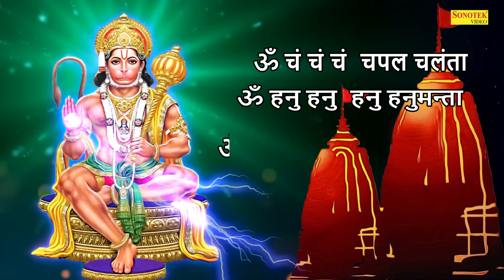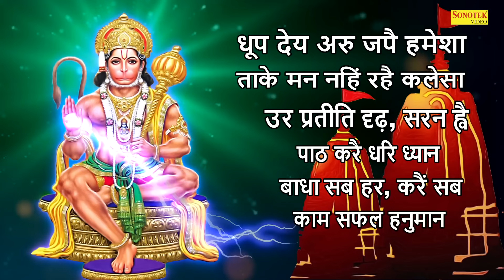आपके अच्छे दिनों की शुरुआत कर देगा बालाजी का ये भजन 2024, Hanuman Bhajan 2024, Mehandipur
Video Credits
Title - Hanuman Bhajan 2024
Singer - Hansraj Railhan
Lyrics - Traditional

Shree Bhakti
Lord Bhakti
God Bhakti
Bhagwan Bhakti
Jai Bhakti
Jay Bhakti
Karma Bhakti
Peace Bhakti
Value Bhakti
Sanskar Bhakti
Hindu Bhakti
Religion Bhakti
Bhajan Bhakti
Aarti Bhakti
Song Bhakti
Chalisa Bhakti
Praise Bhakti
Mantra Bhakti
Meditation Bhakti
Mind Bhakti
Devotional Bhakti
Guru Bhakti
Divine Bhakti
Temple Bhakti
Pooja Bhakti
Archana Bhakti
Ram Bhakti
Sita Bhakti
Shiva Bhakti
Shankar Bhakti
Ganesh Bhakti
Ganpati Bhakti
Krishna Bhakti
Laxmi Bhakti
Saraswat Bhakti
Hanuman Bhakti
laxmi bhajan,laxmi bhajan songs,laxmi bhajan hindi,laxmi bhajan live,laxmi bhajan status,laxmi bhajan 2023,laxmi bhajan forbusiness,laxmi bhajan by suresh wadkar